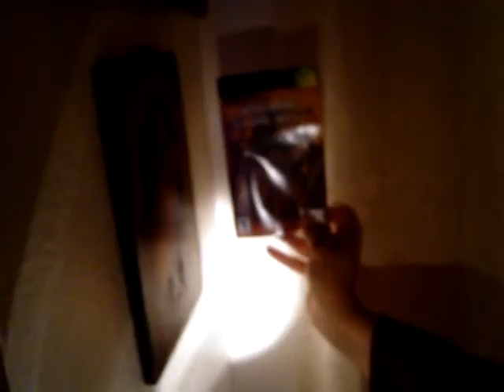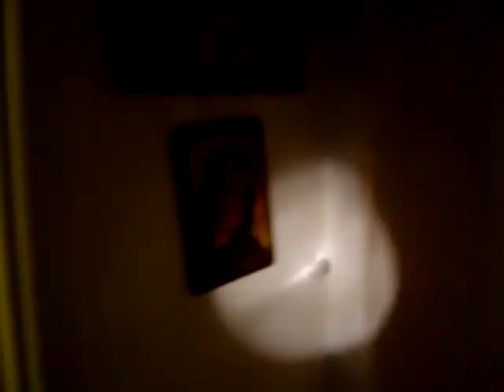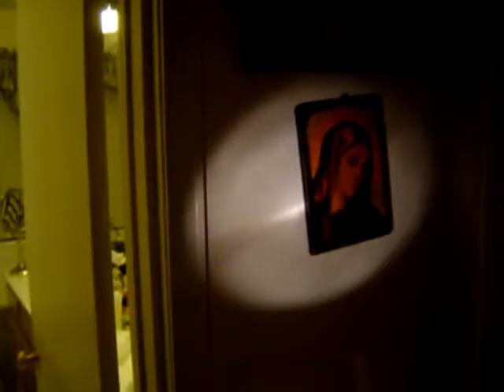Panagia movie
Miracle moving picture of Mary...